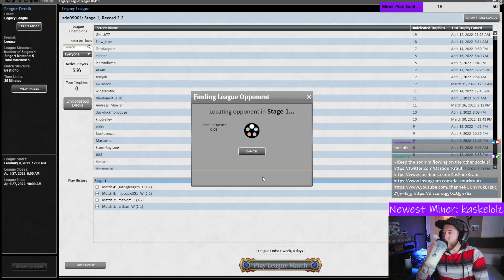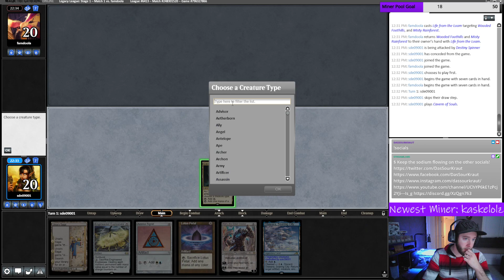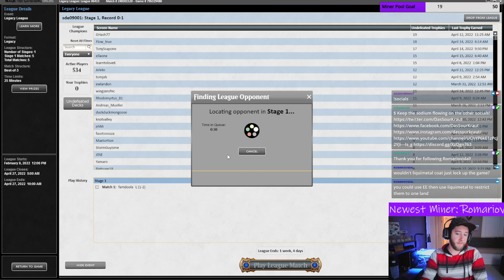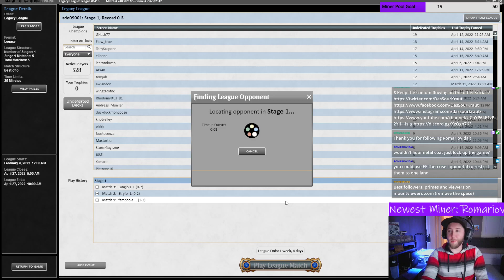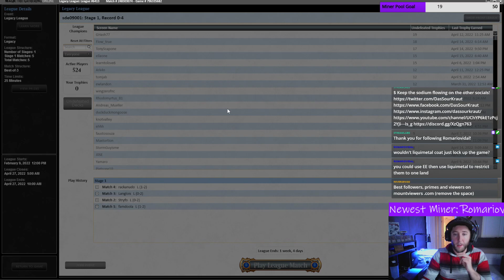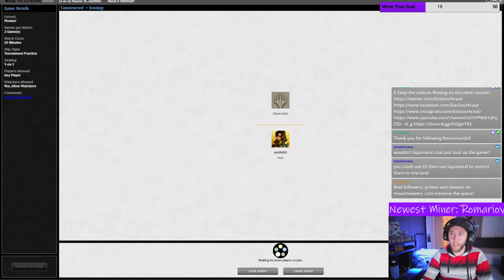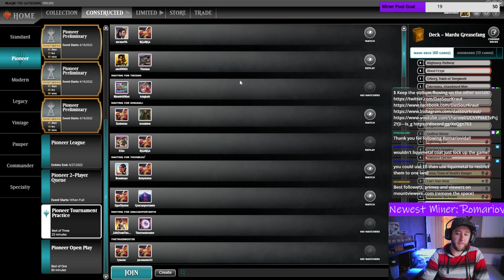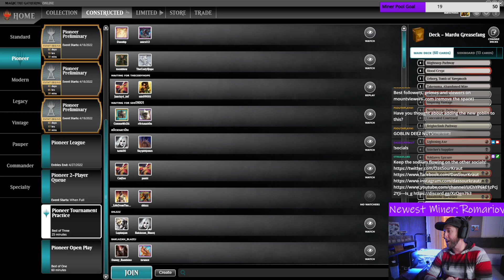Such Synergy, Much Combo [Legacy Bomberman and Pioneer Greasefang]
Bad times with some combo decks